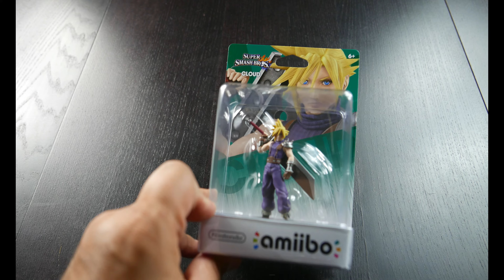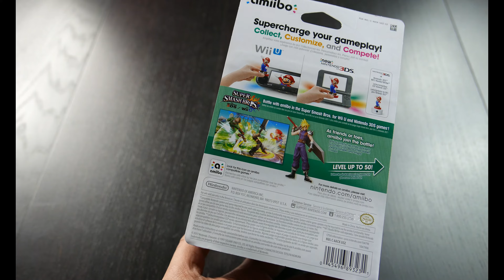Cloud (And Player 2) Amiibo Unboxing! (4K)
In This Video: So, here's the Cloud Amiibo! AND the Player 2 Advent Children one! Of course!

179/350